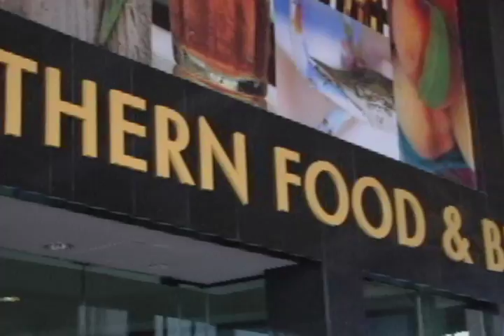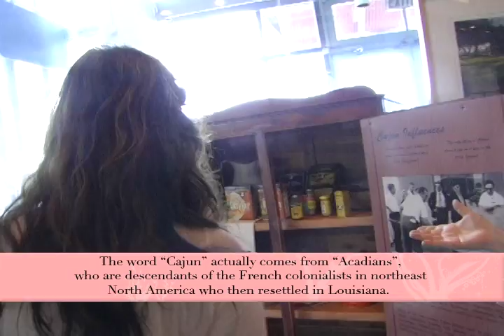EXOTIC TABLE: NEW ORLEANS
Today, I'm premiering the first webisode in a series called Exotic Table.  Much how I am inspired as a chef, the series focuses on different travel or food destinations that have a rich cultural history, touches on key flavors, dishes and ingredients and finishes up with showing you how to bring those inspirations into your home kitchen.